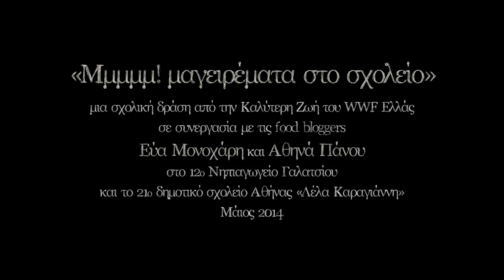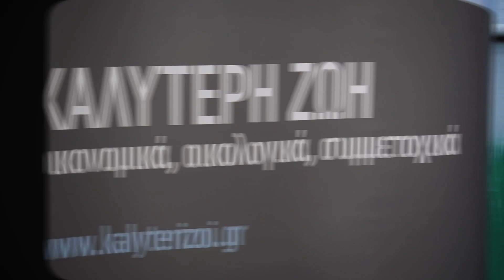Μαγειρέματα στο σχολείο! Καλύτερη Ζωή- WWF Ελλάς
Η σχολική δράση «Μμμμμ! Μαγειρέματα στο σχολείο» χάρισε σε δύο σχολεία, το 21ο Δημοτικό σχολείο Αθήνας και το 12ο Νηπιαγωγείο Γαλατσίου, νόστιμες γεύσεις, αρώματα εποχής και απλές συμβουλές για καλύτερη διατροφή με τις εμπνευσμένες συνταγές  δύο γνωστών food bloggers! Η Εύα Μονοχάρη και η Αθηνά Πάνου ετοιμάσουν παρέα με 65 μαθητές υγιεινά, απολαυστικά και κυρίως οικολογικά σνακ.Οι δύο food bloggers είχαν στο μαγειρικό τσεπάκι τους τρεις εύκολες και γευστικότατες συνταγές με εποχιακά ελληνικά προϊόντα τις οποίες μοιράστηκαν με τα παιδιά παροτρύνοντας τα να τρεφόνται πιο υγιεινά και θρεπτικά. Ακολούθως, η Καλύτερη Ζωή αποκάλυψε στα παιδιά μυστικά γύρω από τη μεσογειακή διατροφή, τα εποχιακά φρούτα και λαχανικά και έδωσε απλές διατροφικές συμβουλές για καλύτερη ζωή!